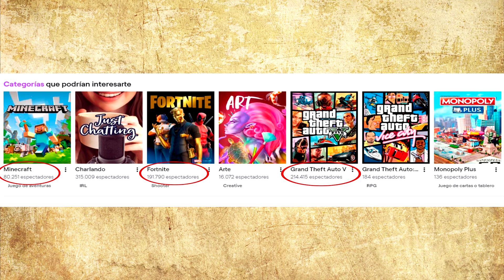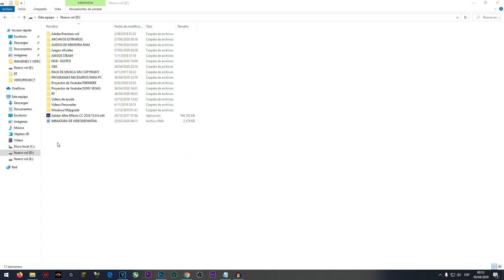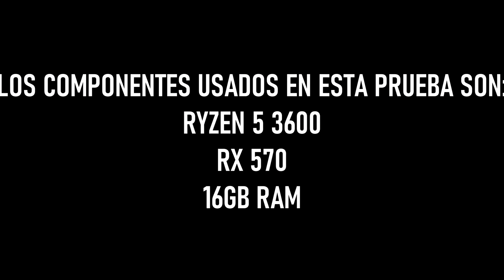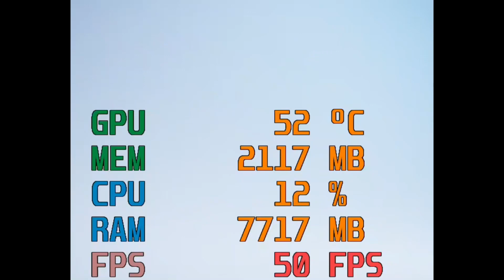MINECRAFT REALISTA!!! en una TARJETA GRAFICA BARATA CALIDAD-PRECIO😲😲 2020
Bienvenidos a un nuevo video de PC GAMING MASTERs.
El dia de hoy probaremos minecraft realista en una tarjeta grafica economica para ver si es capaz de correrlo sin problemas y que sea jugable.